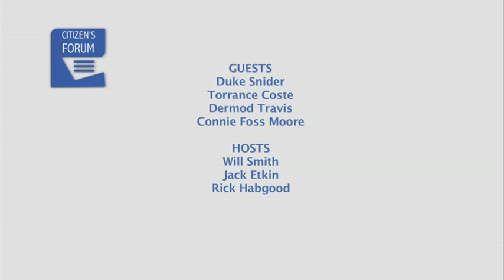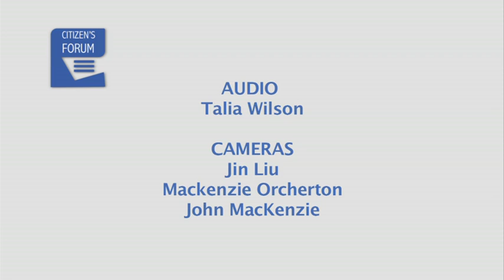Citizen's Forum 2019-02-13 #5 - Jack and Will show